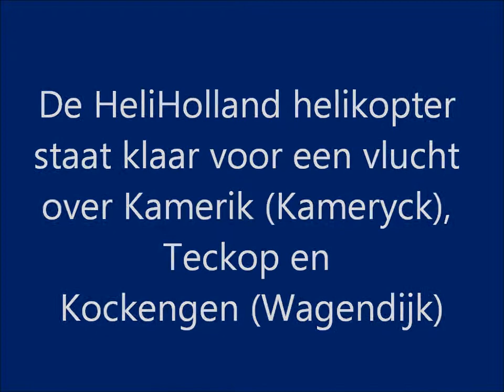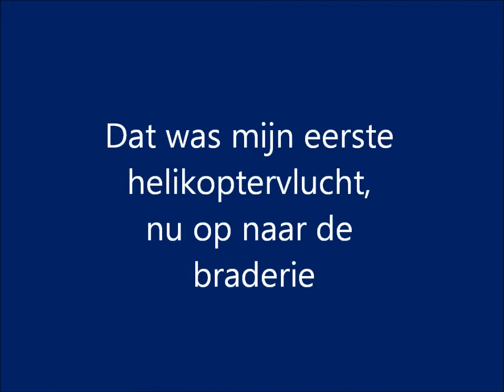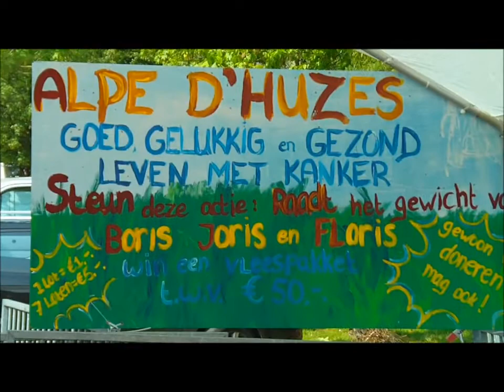Helikoptervlucht kamerik kockengen scharelslager zwetsloot koninginnendag 2011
Helikoptervlucht gewonnen, op koninginnendag in kamerik 2011.
Bij Scharelslagerslager Zwetsloot halen we regelmatig vlees en daar ook een formulier ingevuld. en wat denkje PRIJS.